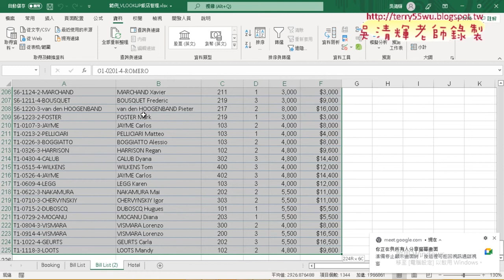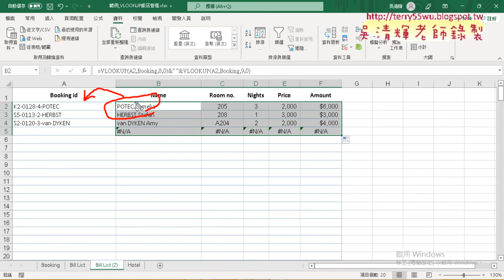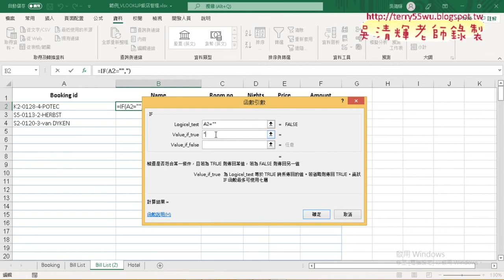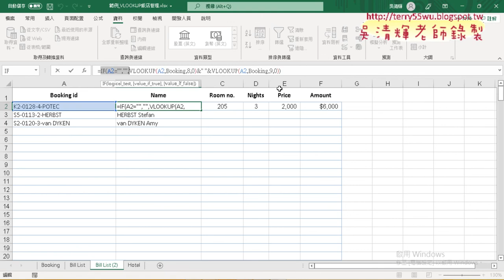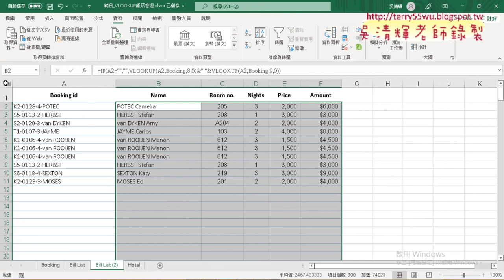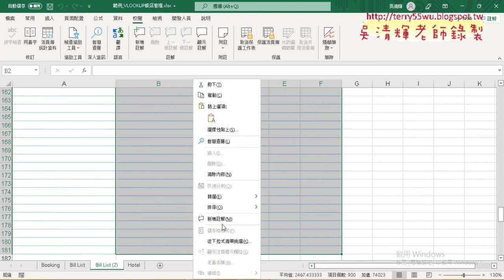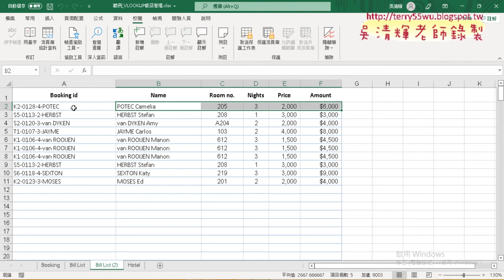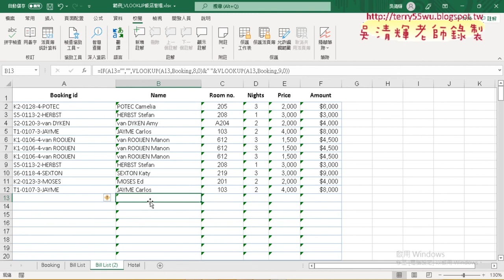04 下拉清單與自動帶出資料